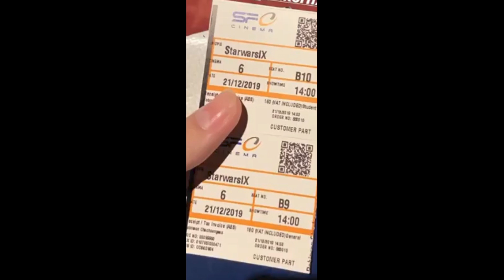ขอแค่มีเธออยู่ข้างๆ - Moron (Prod. Miler x ayoleybeats)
Lyrics by Moron
Prod. Miler x ayoleybeats
Mixed by Moron,Candyx